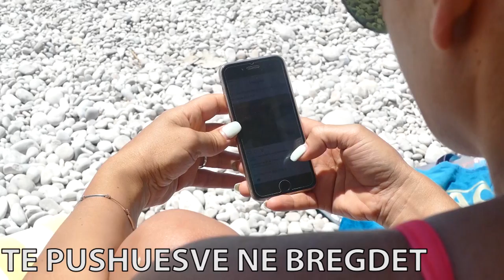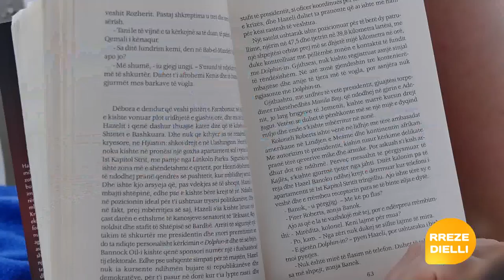Rreze Dielli Jug - Momentet E Relaksit Te Pushuesve Ne Bregdet